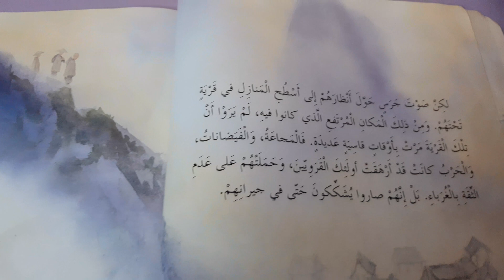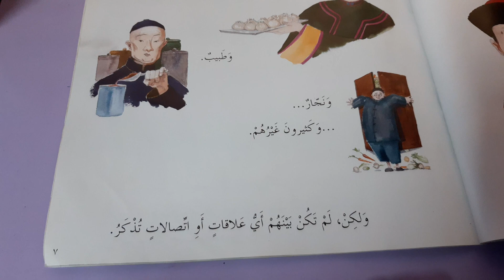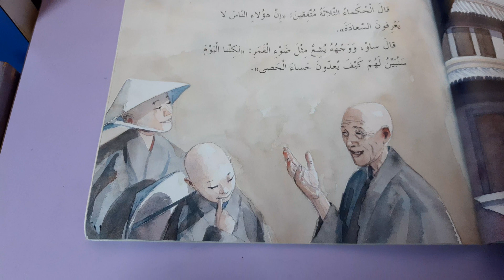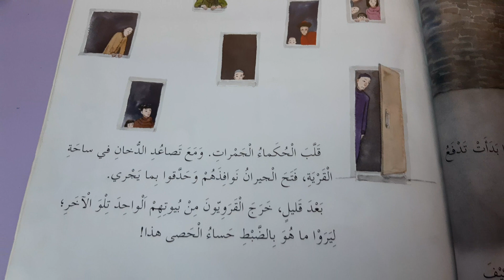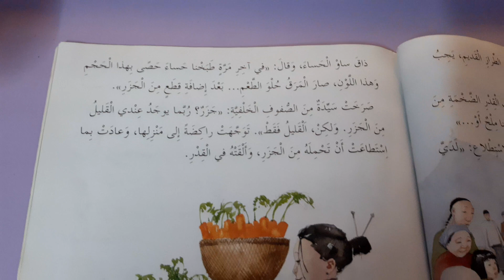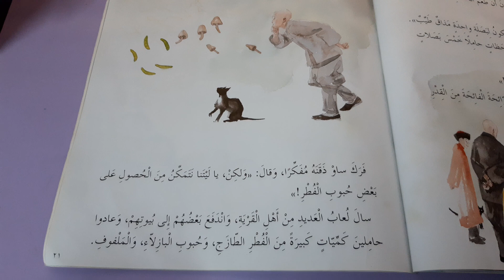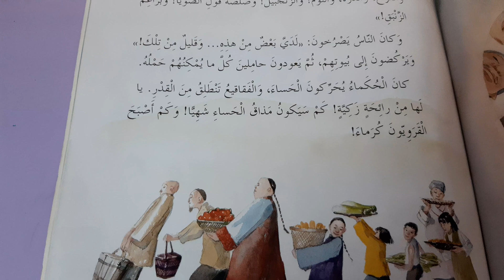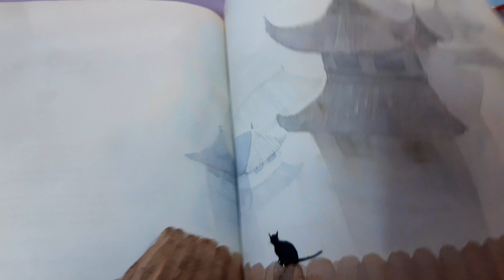قصة حساء الحصى قصص عربية للأطفال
حساء الحصى.

قصة حساء الحصى

هناك قصة قصيرة مشهورة تسمى "حساء الحصى" وهي كالتالي:
كانت هناك قرية صغيرة فيها مجموعة من الفقراء الذين كانوا يعيشون في بيوت من الطين والحجر. في يوم من الأيام، جاؤوا بفكرة لإعداد حساء لذيذ للغاية لتخفيف الجوع الذي كانوا يعانون منه. بدأوا في جمع المكونات من المناطق المجاورة، وأحضروا الخضروات واللحوم وكل ما كان يلزم لإعداد الحساء.
ولكن عندما بدأوا في طهي الحساء، وجدوا أنهم لم يكن لديهم ما يكفي من الماء النظيف لإعداد الحساء، وبعد أن بحثوا في المنطقة، وجدوا بئرًا جافة كانت مليئة بالحصى، وقرروا استخدام الحصى لإعداد الحساء.
وبدأوا في غلي الحصى في الماء، وأضافوا الخضروات واللحوم، وتركوه يطهى لساعات عديدة. وعندما جاء الوقت لتذوق الحساء، فوجئوا بأنه كان لذيذًا للغاية، حيث أن الحصى الذي تم استخدامه قدم مذاقًا مميزًا ومفيدًا للحساء.
ومنذ ذلك اليوم، أصبح حساء الحصى وصفة شهيرة في المنطقة، وأصبح الفقراء يعدونه بشكل دائم كوجبة رئيسية لهم. وهذه القصة تعكس قدرة الإنسان على الابتكار والتكيف في ظل الصعوبات والتحديات.